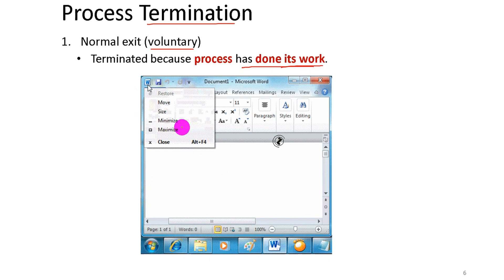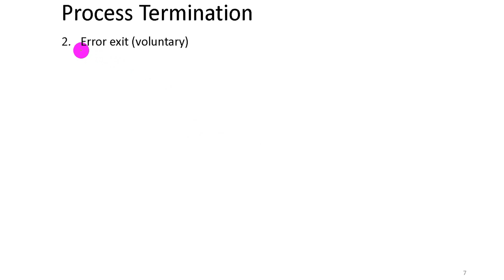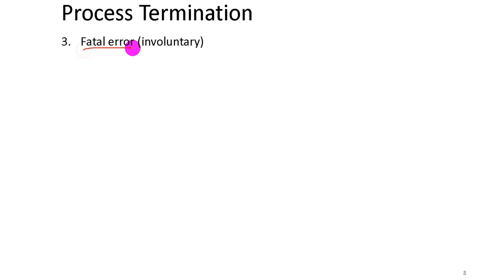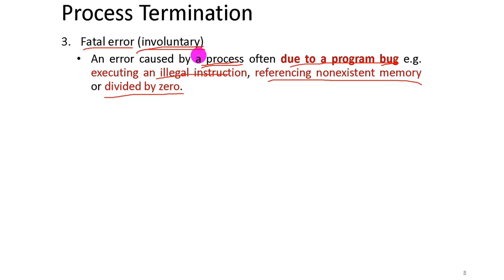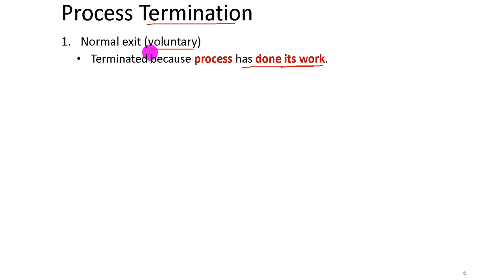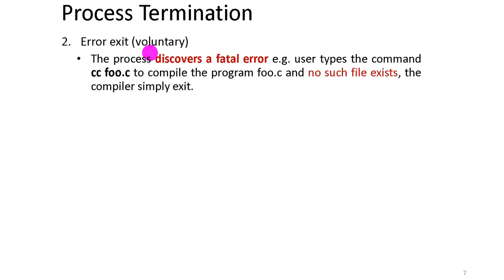Operation on Processes –Process Termination |Normal exit, error exit, fatal error & killed other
Topics discussed:
OPERATION ON PROCESSES:
Process Termination-
• Termination of process.
Normal exit(Voluntary)
Error exit(Voluntary)
Fatal error(Involuntary)
Killed by other Process(involuntary)